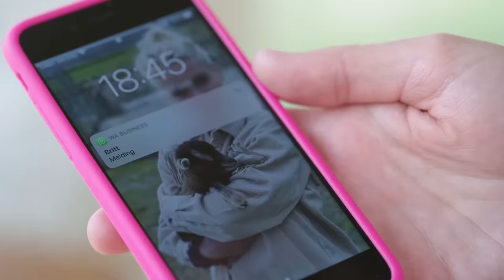GIFTIG WATER | Zapp Detective: Summer Vibes #5 | NPO Zapp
🕵🏼‍♀️ Help de journalist!
Naast de muizenplaag in de tenten, zit Hanwe na het zwemmen ineens onder de bulten! Is het water op de camping gevaarlijk?

In deze jeugd whodunnit beginnen acht bekende jeugdsterren een camping. Maar de eerste nacht verdwijnt Britt Dekker. Wat is er met haar gebeurd? En ook op de camping gaat van alles mis. De wc's raken verstopt, er is een muizenplaag en Paco, de hond van Rutger en Thomas, wordt plotseling ziek.